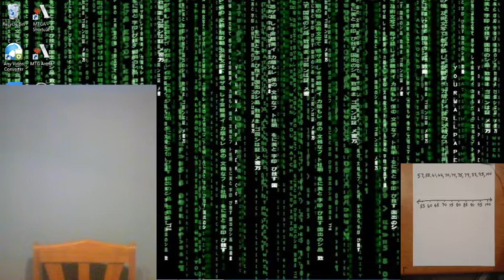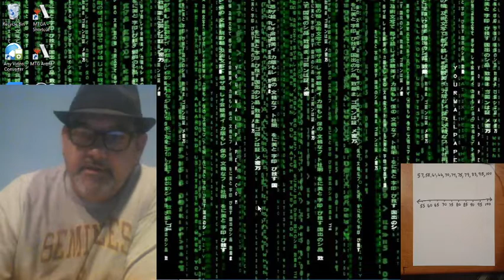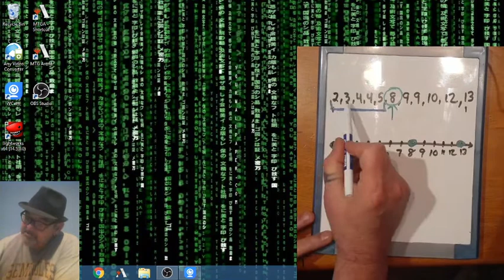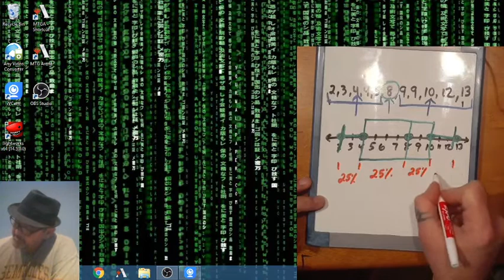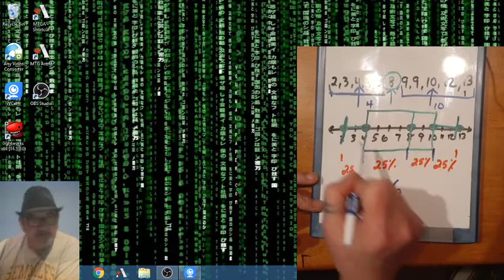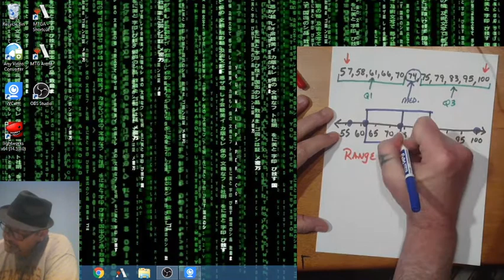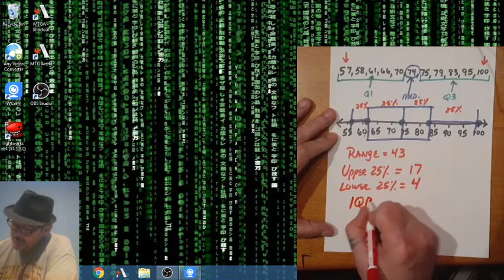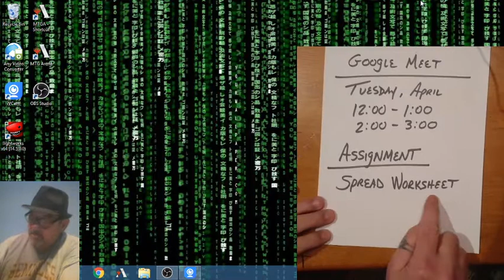Mr. Mac's Algebra 1, April 6